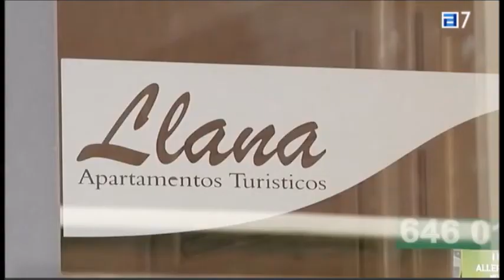Hoteles de guardia en toda Asturias.